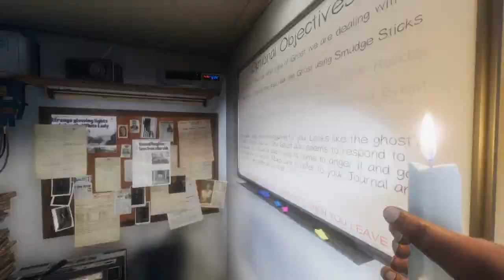Phasmophobia with Moz, Nav and Aidan Part 1